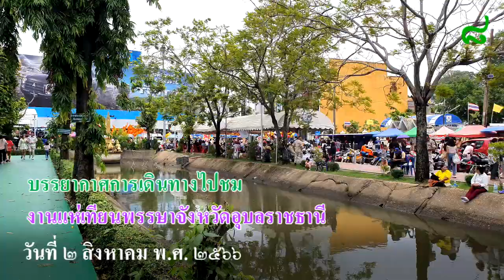บริเวณรอบทุ่งศรีเมือง ในงานแห่เทียนพรรษา จ.อุบลราชธานี 2566 # 8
จังหวัดอุบลราชธานี กำหนดจัดงานประเพณีแห่เทียนพรรษาจังหวัดอุบลราชธานี ประจำปี 2566 ชื่องาน "122 ปี ทวยราษฎร์ใฝ่ธรรม งามล้ำเทียนพรรษา" ระหว่างวันที่ 30 กรกฎาคม - 3 สิงหาคม 2566 ณ บริเวณทุ่งศรีเมือง และถนนเลียบแม่น้ำมูล โดยกำหนดให้อำเภอและคุ้มวัด นำต้นเทียนพรรษาเข้าไปตั้งแสดงตามจุดที่กำหนด ในวันที่ 1 สิงหาคม 2566 ก่อนเวลา 16.00 น. เพื่อให้คณะกรรมการเข้าตรวจให้คะแนน ตั้งแต่เวลา 18.00 น. เป็นต้นไป
 วันที่ 1 ส.ค. 66  16:00 น.โฮมเทียน (รวมต้นเทียน) บริเวณรอบทุ่งศรีเมือง
19:00 น. การแสดง เสียง สี เสียง ณ และถนนหน้าศาลากลางหลังเก่า
- 08:30 น. พิธีเปิดงานแห่เทียนพรรษาอุบล 2566 ขบวนแรกเทียนพระราชทาน และตามด้วยขบวนเทียนพรรษา ต่างๆ
- 18:00 น. ประกาศผลรางวัลอย่างเป็นทางการ (ถนนหน้าศาลากลางหลังเก่า)
- 19:00 น. การแห่เทียน ภาคกลางคืน ณ (ถนนหน้าศาลากลางหลังเก่า)
 วันที่ 3 ส.ค. 66  โชว์เทียนที่ได้รับรางวัล รอบทุ่งศรีเมือง, ริมมูล
 วันที่ 4-31 ส.ค. 66 เทศกาลยลเทียนตลอดเดือน สถานที่จัดงานวัดพระธาตุหนองบัว